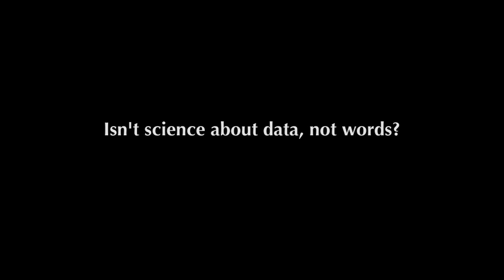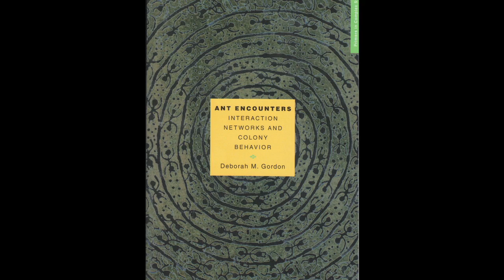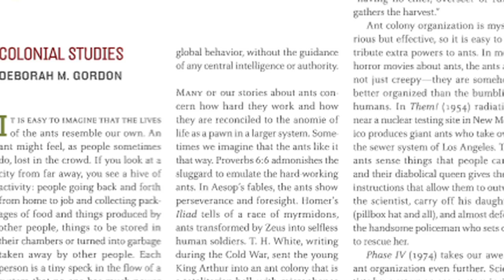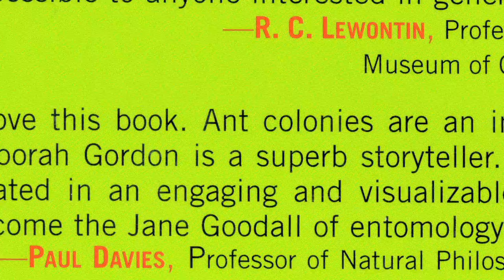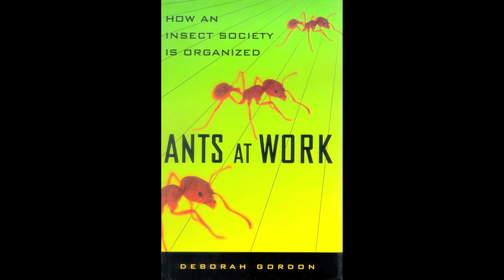Writing Matters: Deborah M. Gordon, Professor of Biology at Stanford University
Professor Deborah M. Gordon, Professor of Biology at Stanford University, discusses the importance of writing and communication in scientific work. Interview by Professor Nicholas Jenkins, Faculty Director of the Program in Writing and Rhetoric at Stanford University.